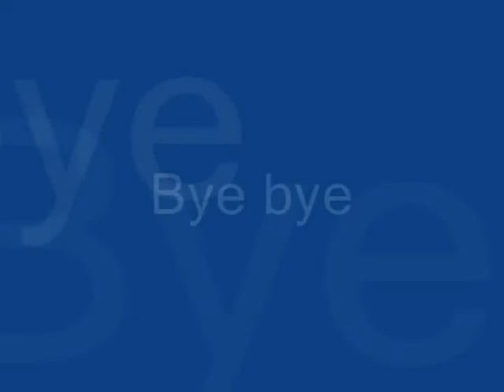Red Fox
We were surprised by this quite tame Red Fox hanging out in the front yard of a small cabin on our way to Mt. Evans - June 24, 2010 - 4:46pm. Notes from WIKIPEDIA:    The Red Fox (Vulpes vulpes) is a small canid native to much of North America and Eurasia, as well as northern Africa. It is the most recognizable species of fox and in many areas it is referred to simply as "the fox". The red fox primarily forms monogamous pairs each winter, who cooperate to raise a litter of 4--6 kits (also called pups) each year. Young foxes disperse promptly on maturity (approx. 8--10 months).